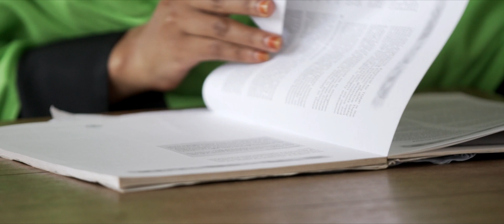STUDY B.A OF BUSINESS STUDIES AT MUSLIM UNIVERSITY OF MOROGORO